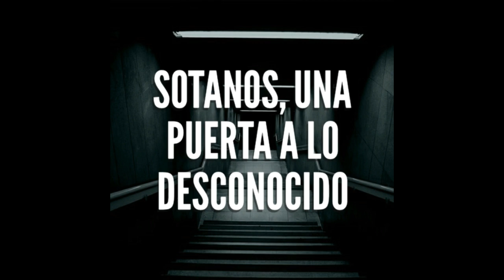( ATRÉVETE A CONTROLAR TU ADRENALINA, EL SÓTANO ), MIRA ESTE VIDEO Y ENTERATE AQUI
NUESTROS VALORES SON: HONESTIDAD. INTEGRIDAD. DINAMISMO. RESPETO. Y COMPROMISO.